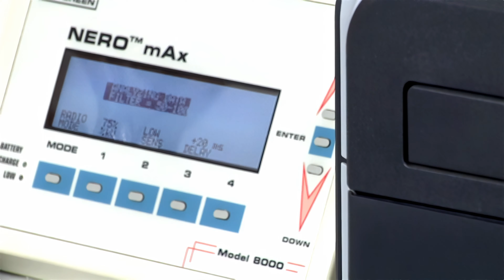GE AMX 4 Plus Portable X Ray